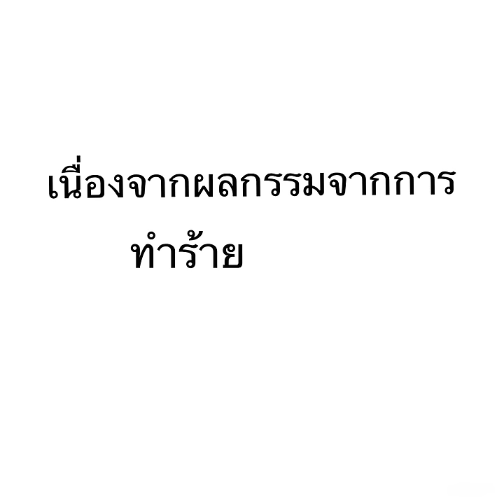เปรต Style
การผสมผสานระหว่าง เปรต และ ผ้าไทย